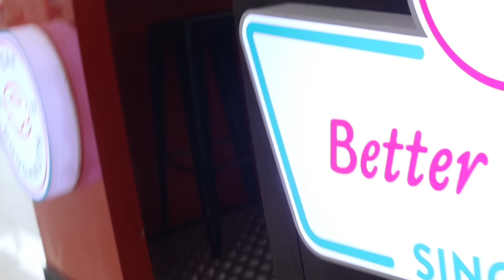NAADIA AYAA MALL KAGA DHUUMANAY MASKIIN WEY FUURTAY IYO POLICE KA OO